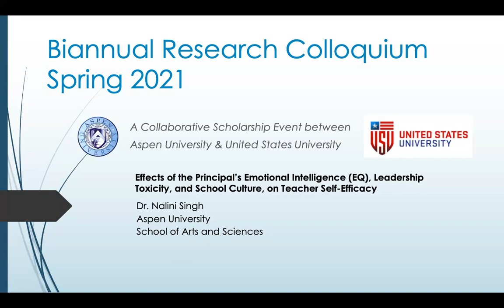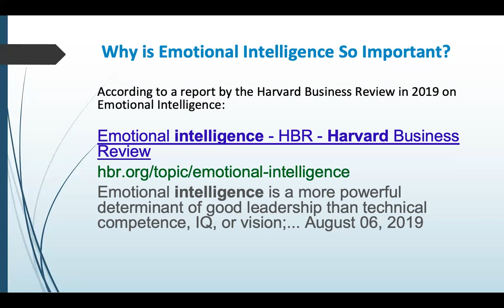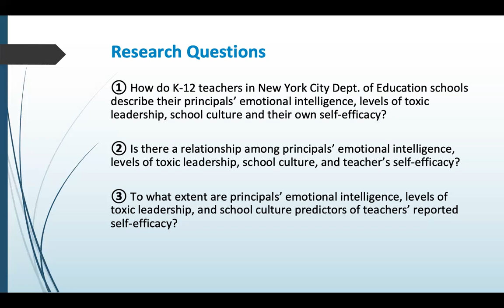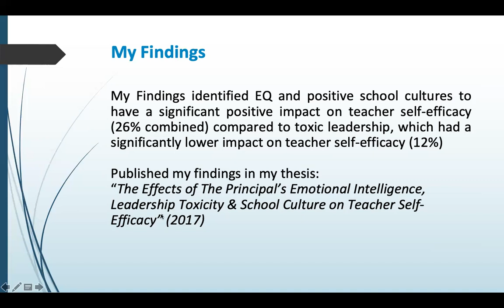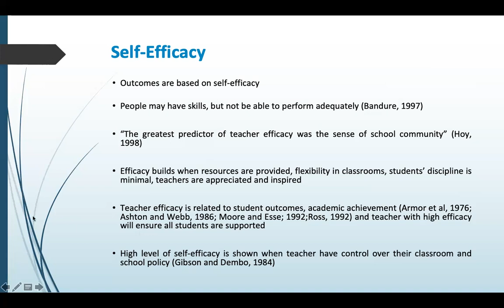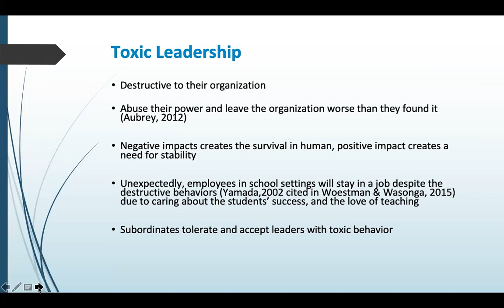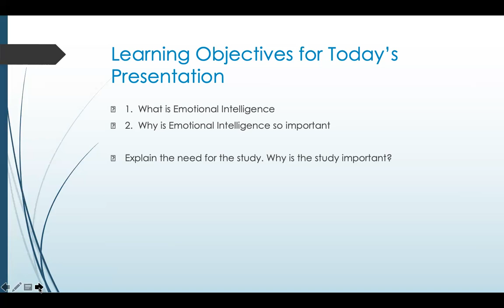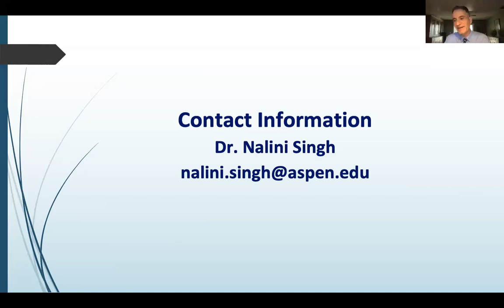2021 Spring Colloquium - Day 5: Effects on Teacher Self-Efficacy (04/02/2021)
The Biannual Research Colloquium is a week-long event where scholars from both Aspen University (AU) and United States University (USU) come together to share their research with the rest of the academic community.  Each day of the Colloquium focuses on a common theme related to the research topics.

The final theme of the Biannual Research Colloquium centers on examining variables that impact teacher retention, which can range from socio-emotional support to generational differences.

Dr. Nalini Singh, Aspen University, School of Arts and Sciences

“Effects of the Principal’s Emotional Intelligence, Leadership Toxicity and School Culture on Teacher Self-Efficacy”

The purpose of this quantitative study was to identify key emotional and social competencies required by school administrators to successfully meet the demands and responsibilities of their position. This study also investigated the influence of destructive leadership behavior (leadership toxicity). The findings examine the relationship between the principal's emotional intelligence, levels of toxic leadership, and school culture, within the context of teacher self-efficacy.